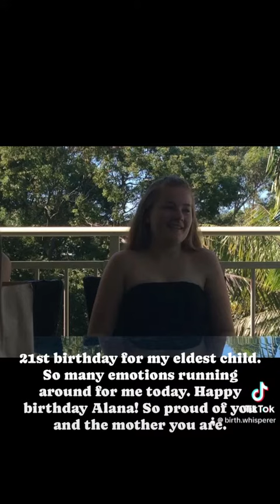The birth that started it all.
21 years ago my journey is a mother began in earnest, but it was also the beginning of my journey into the world of birth and parenting. It was a real eye-opener for me, birth combined with moving and being isolated from support caused me to challenge myself and all that I knew in an effort to create a better life for myself, my children, and other mothers in similar situations. It is because of that journey I became a Doula, Childbirth educator, perinatal therapist, and birth and parenting coach. It is why I have fought so hard for maternity reform and facilities that honour families over policy. My work is by no means done! Watch this space as exciting things are on the horizon. Happy birthday to my daughter Alana. Whose birth began it all.